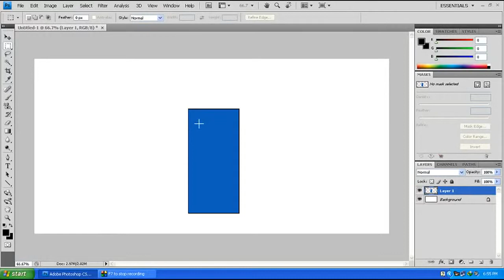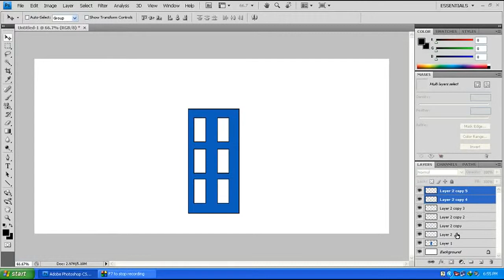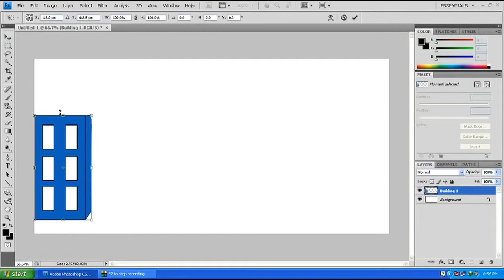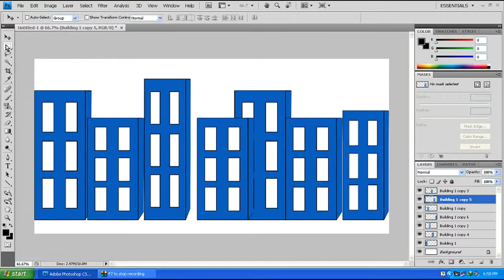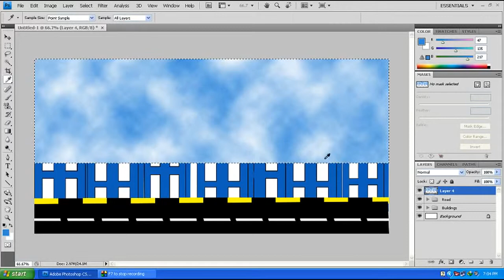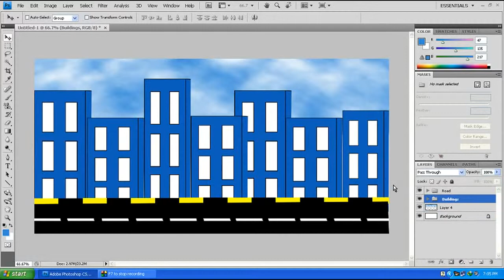photoshop Tutorials - How To Create 2D Basic Work in Photoshop - Photoshop Tutorial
pagemaker tutorials in telugu,album xpress pro in telugu,album xpress tutorials in telugu,hardware and networking tutorials in telugu,excel tutorial in telugu,ms-excel 2007 tutorial in telugu,